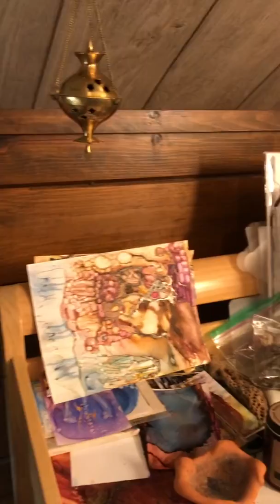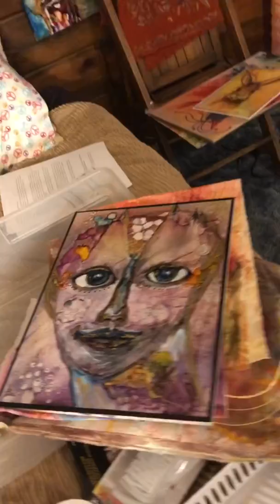My Play Space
Here’s a quick tour of where I spend most of the time and having a ton of fun!  If it ain’t fun, I’m done!Ahhh, retirement ❤️